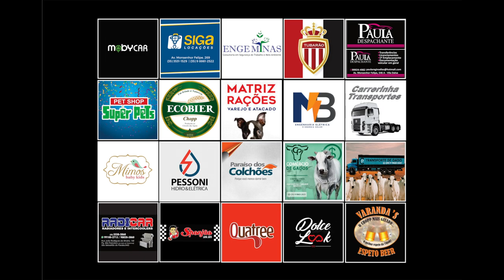Jean Carlos e Ramon - Coração Encharcado (part. Matheus Minas e Leandro)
(LETRA)

Composição: Gusttavo, Giovani Avelar e Lucas Müller

Desculpa o meu tom de voz alterado
Cê já percebeu que tô embreagado
Meu nivel alcoólico não interessa a ninguém
A não ser pra você
Por que é por você
A culpa do meu vício, motivo, de novo eu virado
Fazendo plateia esperando o sol aparecer

Coração encharcado de álcool
Meu estado é mais que deplorável
Bebida cicatriza e cura a ferida
Mas não arruma a bagunça

Meus estado é mais que deplorável
Que você deixou na minha vida

Violão: Hugo Violão
Baixo: Ronie Sope
Sanfona: Rogério Sope
Bateria: Chicão Batera
Produção Musical: Rogério Sope
Edição de Vídeo: Rodrigo Sugano

SIGA-NOS NAS NOSSAS PLATAFORMAS DE STREAMING

VEJA NOSSAS PLAYLISTS NO YOUTUBE